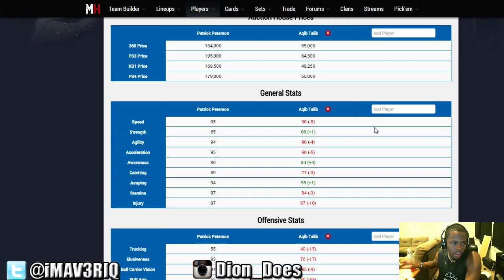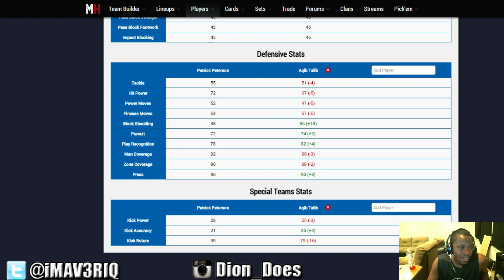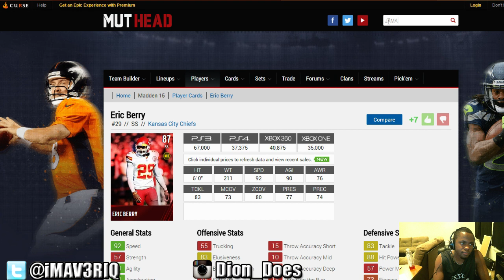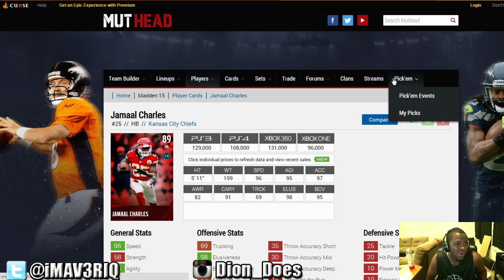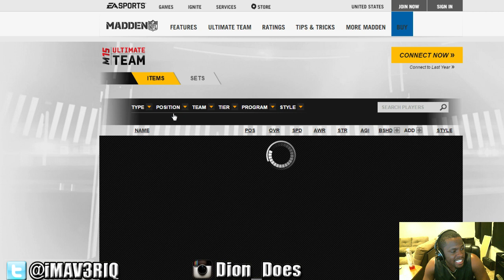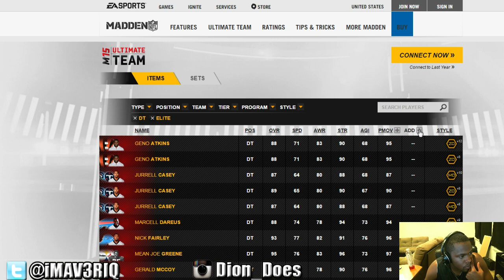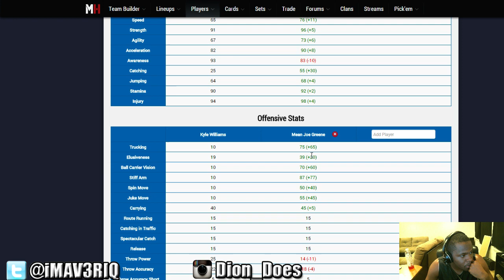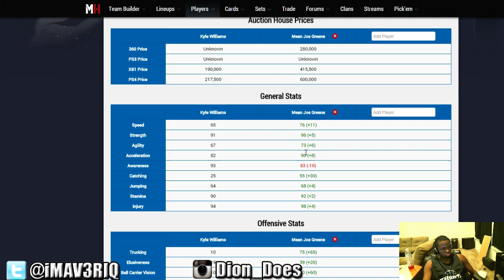Madden 15 Ultimate Team: IS IT THAT SERIOUS?? | Auction Block Series pt.11